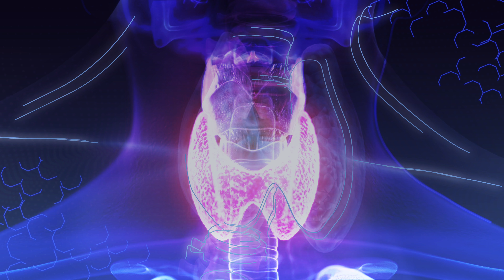Quais as 5 Novidades no Tratamento da Tireoide?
O que você precisa saber sobre as 5 novidades no tratamento da tireoide, o Dr. Erivelto Volpi, cirurgião de cabeça e pescoço, e o Dr. Antônio Rahal, radiologista intervencionista, médicos da Clínica Papillon falam sobre esses 5 avanços para tratarmos a sua tireoide.

O Dr. Erivelto Volpi é Doutor em Cirurgia pela USP, é Médico do Hospital Alemão Oswaldo Cruz (Centro de Oncologia e Centro de Obesidade e Diabetes), Médico do Centro de Doenças da Tireoide e Gravidez do Hospital Santa Joana, Coordenador do Curso de Pós-Graduação em Tireoide e Paratireoide do CETRUS e é Membro do Conselho de Cirurgia Endócrina da AHNS (Sociedade Americana de Cabeça e Pescoço).

O Dr. Antônio Rahal é formado em medicina na USP/SP, tem Especialização no Instituto de Radiologia do HC-FMUSP, Subespecialização no ICESP (Instituto do Câncer de São Paulo), possui Titulo de Especialista e membro titular da SOBRICE (Sociedade Brasileira de Radiologia Intervencionista e Cirurgia Endovascular), Título de Especialista do CBR (Colégio Brasileiro de Radiologia) e é Membro Coordenador Científico de Radiologia Intervencionista da SP (Sociedade Paulista de Radiologia).